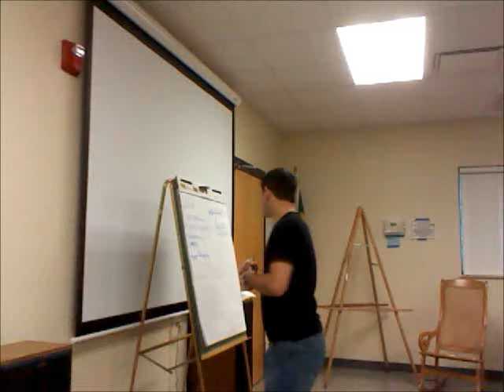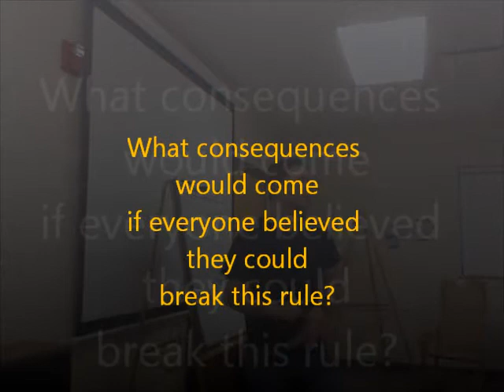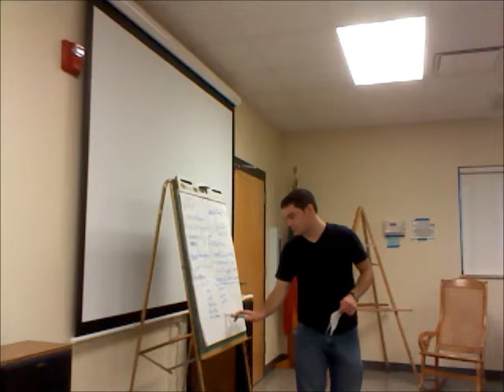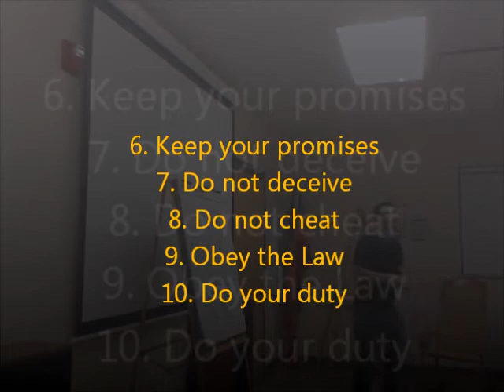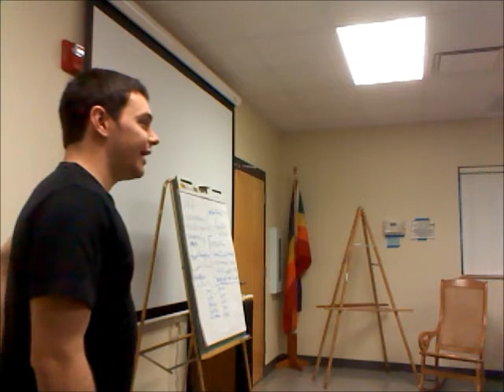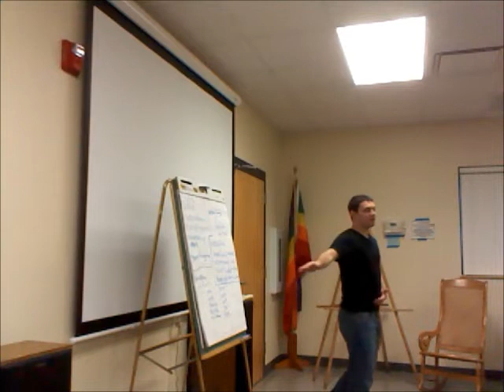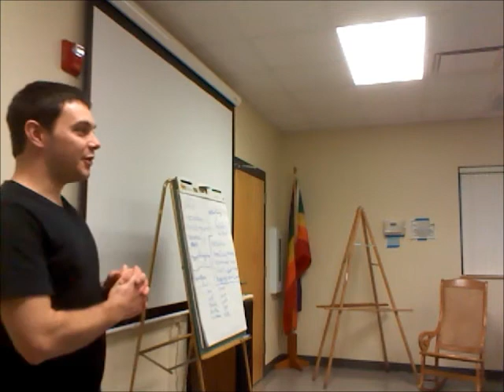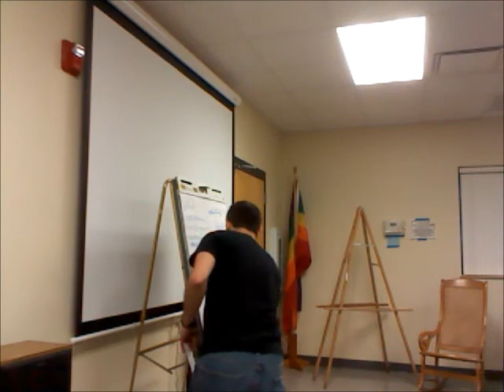Jay Quigley on Morality [2 of 4]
Philosophy Ph.D. student advocates a harm-based theory of morality.

draws from the work of Bernard Gert (esp. _Morality: Its Nature and Justification_, 2005).

further reading: Walter Sinnott-Armstrong, _Morality without God?_, 2008.

==here are links to all the videos of this talk==